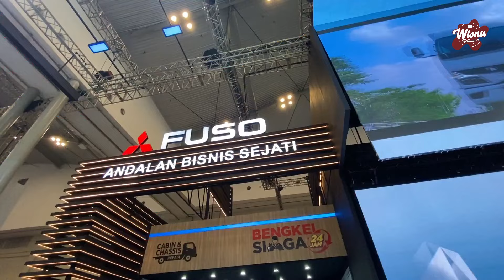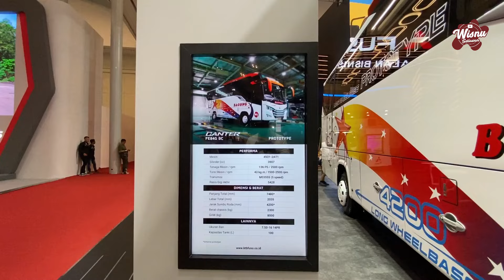LEBIH COCOK BUAT BUS TAMBANG atau AKDP? PROTITYPE MITSUBISHI FUSO PO BAGONG Medium- GIIAS 2024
Satu-satunya unit bus dalam Pameran Otomotif GIIAS 2024 yang menampilkan bus Medium dengan interior untuk bus antar kota. Yaitu Mitsubishi Canter FE84G BC.

Secara spesifikasi, sudah cukup mumpuni untuk bus angkatan pertambangan. Mengingat PO BAGONG juga mengoperasikan bus angkutan tambang. Namun tidak menutup kemungkinan unit ini juga cocok untuk angkutan antar kota.

kalian suka... 😁